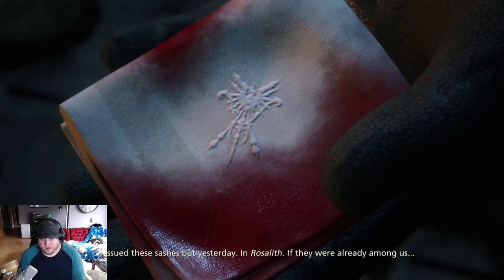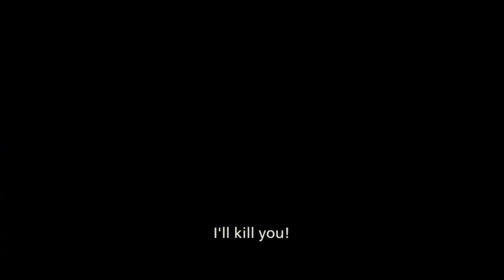Final Fantasy XVI - Blind Let's Play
Hello, all you fan-freaking-tastic people! I see that Square-Enix is starting to dabble a bit in the darker arts of storytelling. Feels almost in the realm of FF6. And with these visuals, oof. Enjoy!
*Re-uploaded with somewhat improved audio.